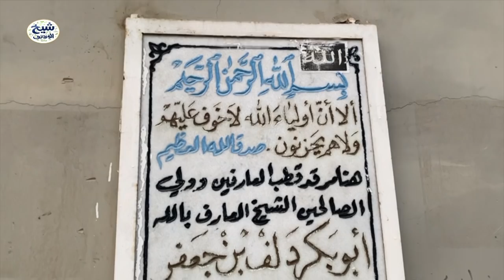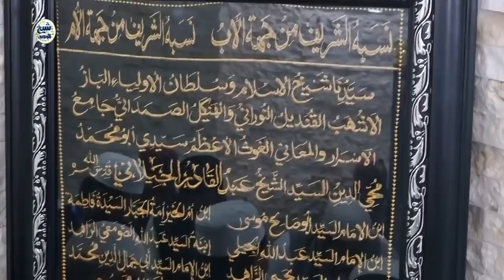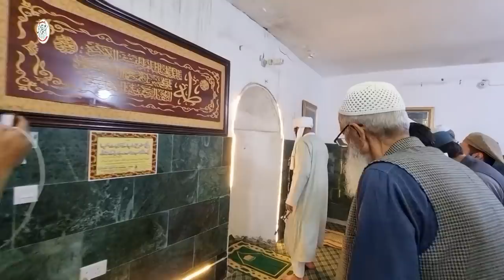Hazrat Abu Bakr Shibli R.A Ka Mazar | Darbar/Tomb/Shrine of Hazrat Abu Bakr Shibli R.A | Video No:51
Hazrat Abu Bakr Shibli R.A Kay Mazar/Darbar/Tomb/Shrine Par Peer O Murshid,Sheikh ul Wazaif Hazrat Hakeem Mohammad Tariq Mahmood Majzoobi Ki Hazri.